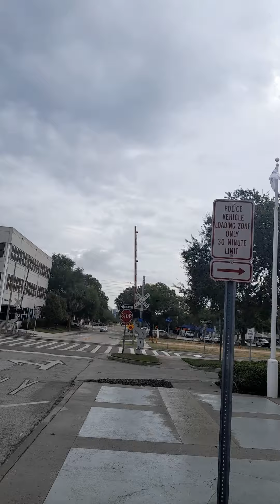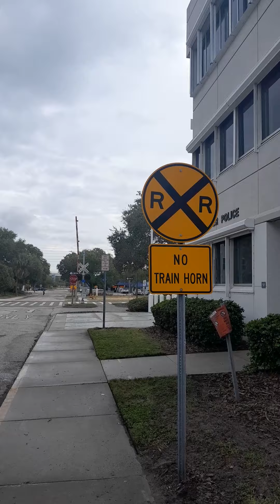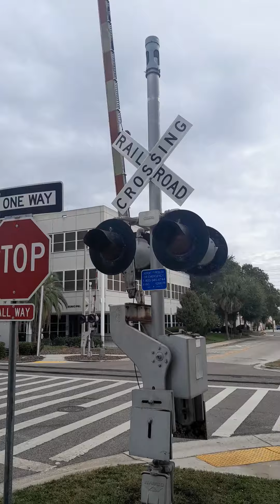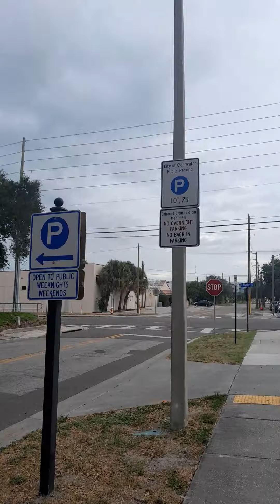Clearwater police first amendment audit practice not a game practice